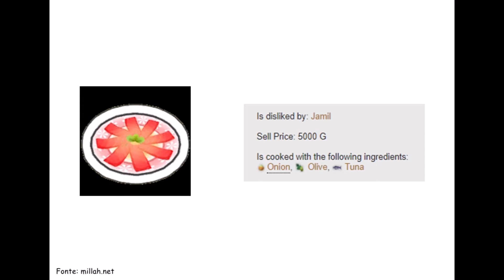Bachelor Jamil Dicas e Animal Shop (Desbloquear os animais)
Hoje vamos falar sobre o solteiro mais querido de Pastilla o Jamil, gentil e carinhoso, será que ele é uma boa escolha para você? Além disso estaremos explicando e dando dicas do animal shop e como desbloquear animais!